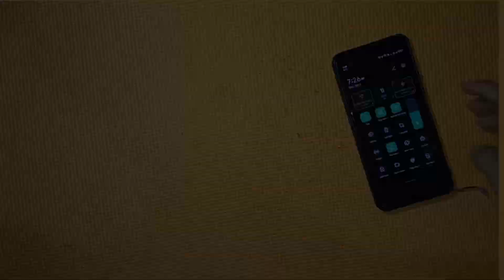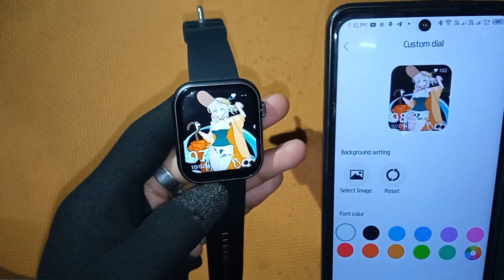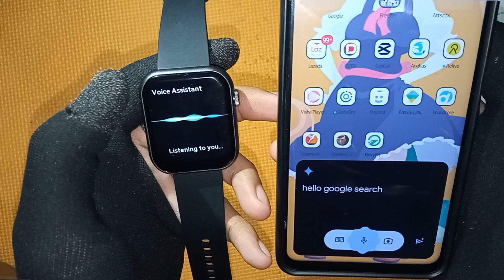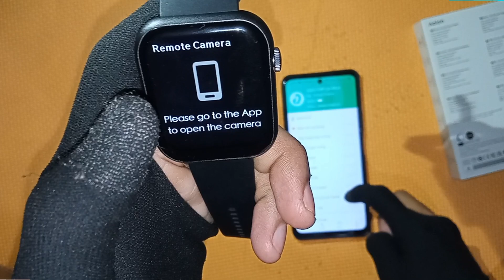AOLON watch FOOM s3 Review (setup tutorial) Best smartwatch under 800php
Looking for a smartwatch that is not cheap and has lots of feature?
Why dont you try this watch and see for yourself.